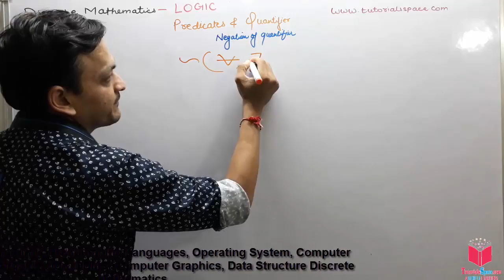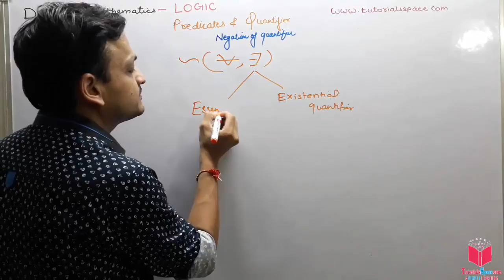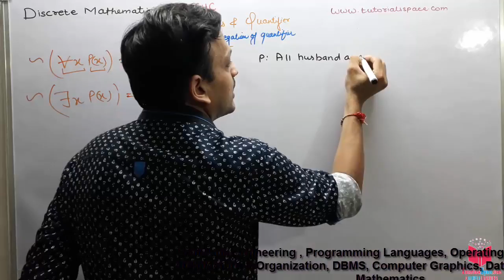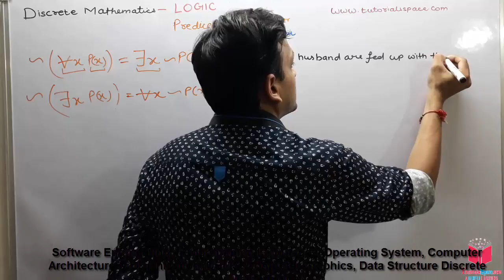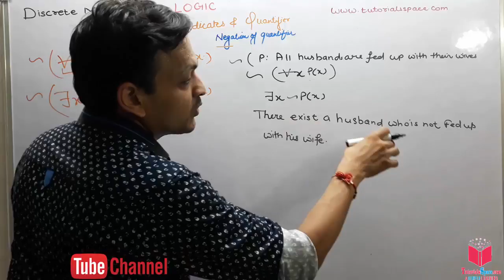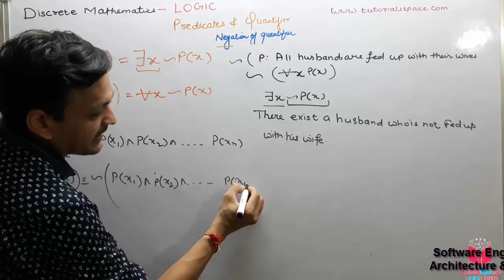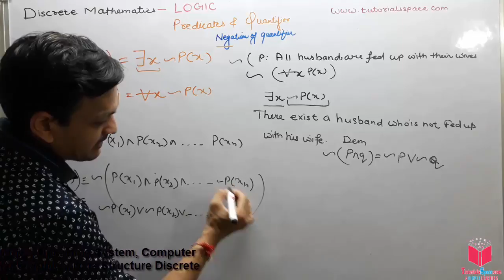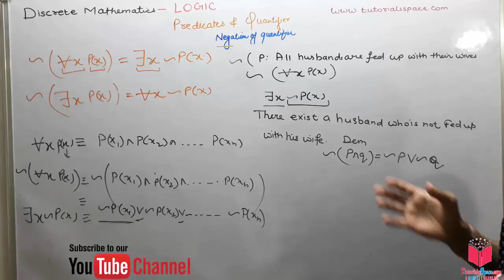33- Negation Of Quantifier In Predicate Calculus In Discrete Mathematics In HINDI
The subject discrete mathematics for computer science student is
considered very difficult but this channel has full syllabus of discrete mathematics so i guarantee you if you watch all
videos you will not fail in your examinations.

This channel will provide the discrete mathematics lectures in hindi in which you can watch full syllabus of it from first unit to last unit.
In Many University this subject is also known as fundamentals of computer science in short FOCS.

My channel have many playlist like discrete mathematics tutorials in hindi where tutorials in hindi are uploaded and easily can be watched by students. This subject is considered as one of the most difficult subject which create lots of trouble due to its confusing concepts.

Students of GATE can also watch all its video in 'discrete mathematics for gate in hindi' playlist where they have common topics of set theory, relation theory, group theory, function theory and many more.

Discrete Mathematics videos are now completely available on my channel so students now no need to worry more about it any.
The amazing thing about this channel is that you will get all videos in hindi under the playlist discrete mathematics in hindi which can be easily found at my channel.

There are lots of Gate lectures on discrete mathematics on youtube but i guarantee you you will
find some thing different on this channel.

I Have seen that in some college its name is discrete structures so i also made 2-3 playlist on this name called discrete structures lectures in hindi so student who search by this name can easily found this. Most serious mathematical statements use nested quantifiers. ... Negating Nested Quantifiers. To negate a sequence of nested quantifiers, you flip each quantifier in the sequence and then negate the predicate. So the negation of ∀x ∃y : P(x, y) is ∃x ∀y : P(x, y) and So the negation of ∃x ∀y : P(x, y) and ∀x ∃y : P(x, y).

This channel will provide the discrete mathematics lectures in hindi in which you can
watch full syllabus of it from first unit to last unit.

My channel have many playlist like discrete mathematics tutorials in hindi where tutorials
in hindi are uploaded and easily can be watched by students. This subject is considered as
one of the most difficult subject which create lots of trouble due to its confusing concepts.

Students of GATE can also watch all its video in 'discrete mathematics for gate in hindi'
playlist where they have common topics of set theory, relation theory, group theory,
function theory and many more.

Discrete Mathematics videos are now completely available on my channel so students
now no need to worry more about it any.

The amazing thing about this channel is that you will get all videos in hindi under the playlist
discrete mathematics in hindi which can be easily found at my channel.

There are lots of Gate lectures on discrete mathematics on youtube but i gunarantee you you will

I Have seen that in some college its name is discrete structures so i also made 2-3 playlist on this name
called discrete structures lectures in hindi so student who search by this name can easily found this.